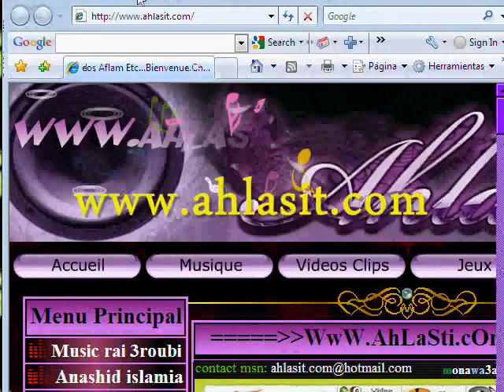nancy ajram 2010